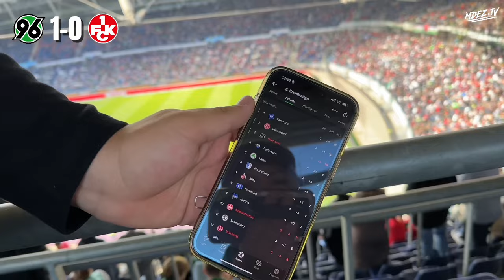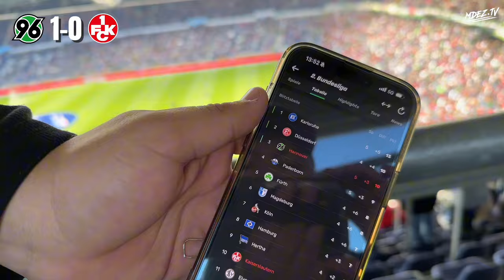„SAUBERE LEISTUNG“😁 Hannover 96 vs 1. FC Kaiserslautern Stadionvlog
Hannover 96 gegen den 1. FC Kaiserslautern im Stadionvlog.